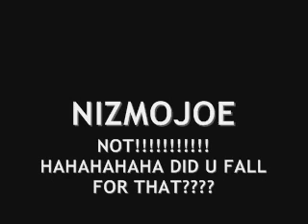Top 30 Gears of War 1v1 Snipers of 2008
Yeah title says it all...1 v 1 SNIPERS

Song: Kae Won - I'm hot